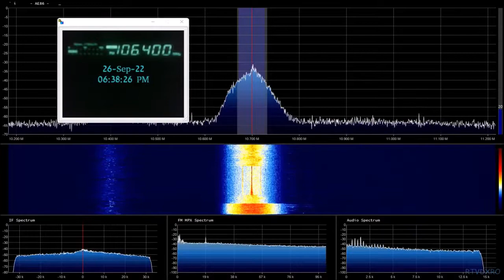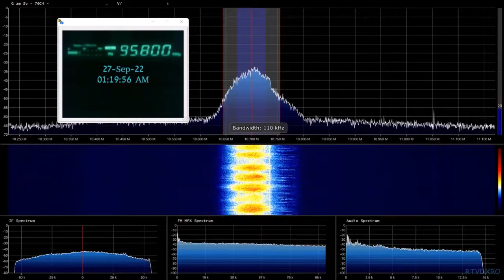FM DX Turkish Radios from Istanbul daily via TROPO in Bucharest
rdi.boards.net